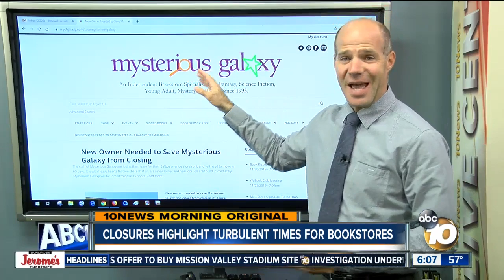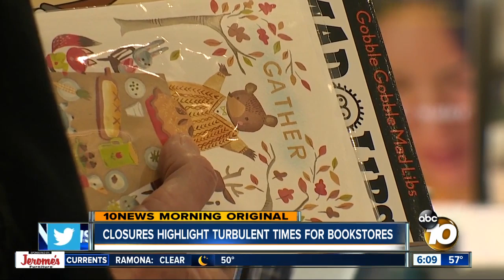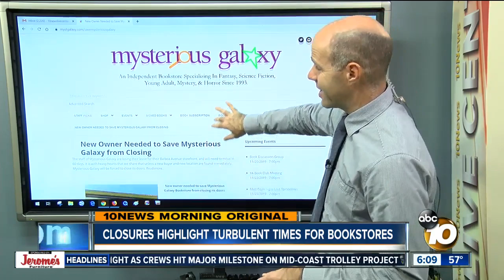Sci-Fi bookstore may have to close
A popular bookstore in the Clairemont area may have to close its doors. But it's not all doom and gloom for the industry, as independent bookstores are thriving across the country.